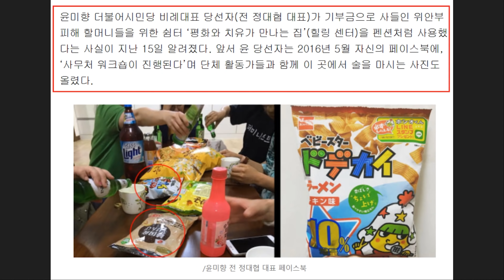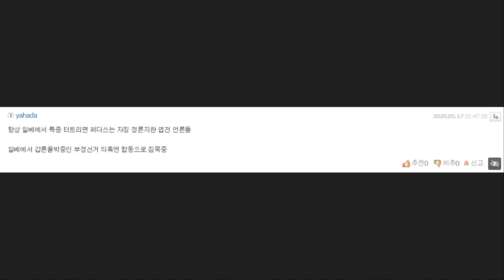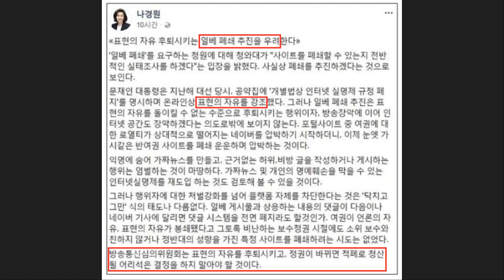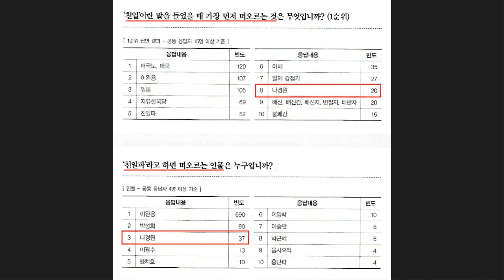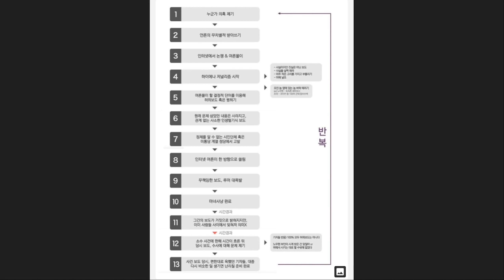'윤미향 저격'한 조선일베, 나경원까지 욕먹는 이유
일베에 올라온 '윤미향 당선자 저격글'이 다음날 그대로 조선일보에 올라온 걸 발견했습니다. 바로 다시 일베에 그 소식이 전해졌죠. 중요한 것은 대부분 '일베 관심 갖지 말라'고 하지만, 조선일보에는 영향을 받는 사람들이 여전히 있다는 겁니다. 그렇기에 조선일보-일베가 같은 주장을 한다는 사실을 널리 알릴 필요가 있다고 생각합니다. 게다가 나경원 씨의 책임도 굉장히 큰 상황인데요. 내용을 요약해봤습니다.